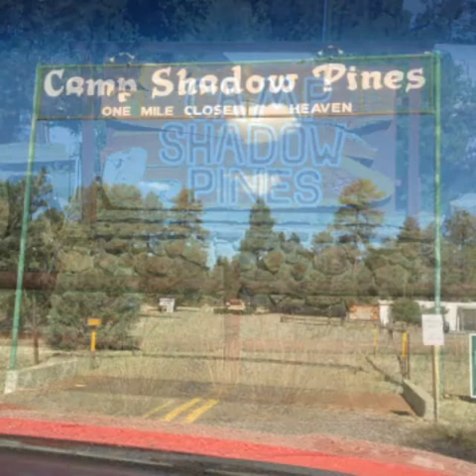Mustang band alumni slideshow